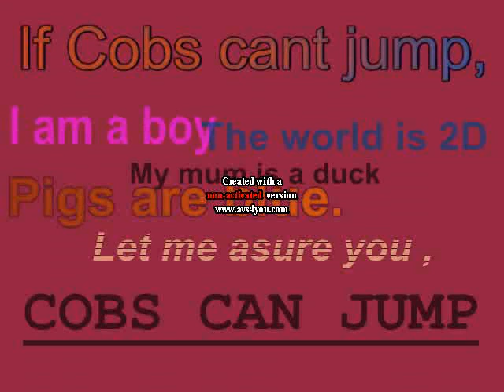CobsCanJump!30 subscribers.;-)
:P